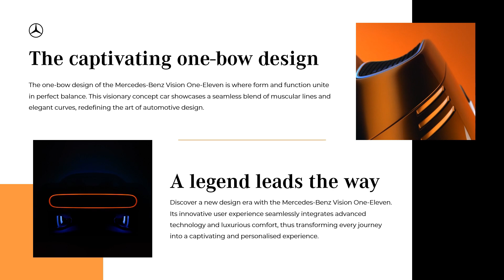Advanced Morph Animation in PowerPoint: Mercedes Presentation Tutorial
This is another project we will be working on in my Creative PowerPoint course. In this tutorial, we'll focus on an advanced PowerPoint presentation featuring a Mercedes, utilizing sophisticated Morph transitions for both images and text. We'll dive deep into the techniques of adding videos and setting their animations to create a dynamic and engaging presentation. This project is part of the Creative PowerPoint course that I am currently developing.

Don't miss out on mastering these essential skills—sign up for the course today

In this course, you'll learn:

How to effectively use Morph transitions to create seamless animations
Techniques for integrating videos into your presentations
Advanced tips for enhancing both text and image elements
Strategies for creating professional and visually stunning slides